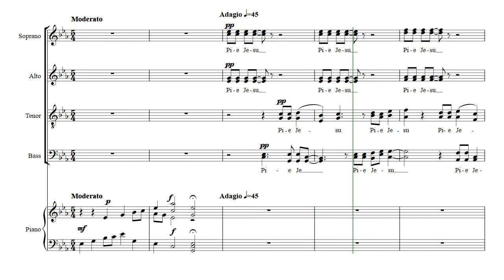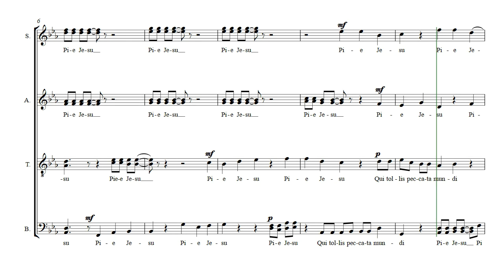Pie Jesu (Opus 641) SSAATTBB/piano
This is the second posting of Pie Jesu by Daniel Hay for SSAATTBB and piano. The other one is simply output from my computer. This posting is of a flowing score created for me by @GonzaloOrtizDelgado. You'll also see a version just for organ and one just for piano.  This version is rendered as if a small to medium choir is singing a capella.

My version is best, just ask Bruce and Karen